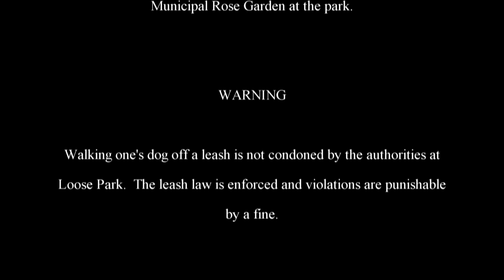The Adventures of Rasta Bowwow - Episode 1949 - 12 23 2018